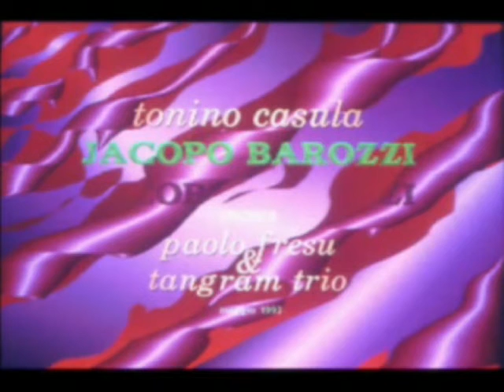luci del mediterraneo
back stage del concerto di tangram trio di enzo favata, per jazz in 'it del 1993 a vignola. Paolo fresu tromba, enzo favata lives elettronici e sax, marcello peghin chitarra, federico sanesi tablas, tonino casula diafania (jacopo barozzi)